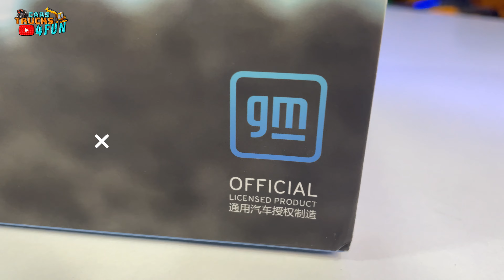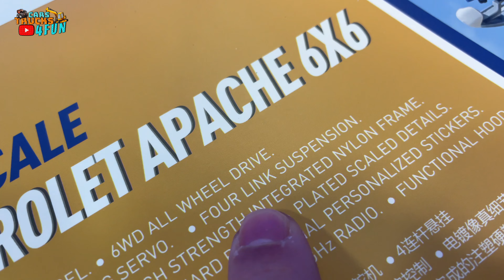FMS 1/18 6X6 Chevrolet Apache | RC Crawler | Unboxing & First Drive | Cars Trucks 4 Fun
Cool Videos of Cars Trucks Races and Many More

Link to Buy The FMS Apache

If you are from Portugal and want to Buy The 6X6 Chevrolet Apache, contact the official dealer Luis RC Shop

SKYRC Speed meter

If you want that i make a Unboxing video from your